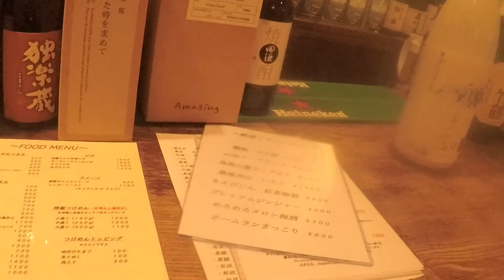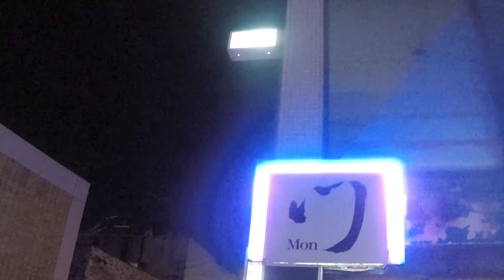JAH 秋田市 川反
秋田市川反のJAHさんに行ってきました。
バーですが、〆のまぜそばも美味しかったです。